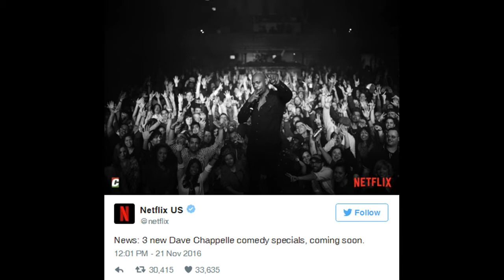DAVE CHAPPELLE: EPIC NETFLIX # COMEDY SPECIALS DEAL FOR 60MILLION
SUPPORTTHISTV